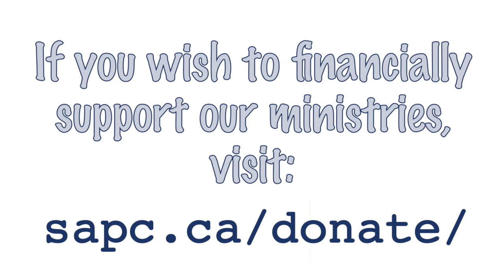Crisis—God's Channel 2020-03-29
Saint Andrew's Presbyterian Church
Fredericton, New Brunswick, Canada

Message by Rev. Bob Jones

Includes Scripture Reading: Exodus 3:1-4,7,10-11; Isaiah 6:1-8

The arrangements of Hymn 410, "Joyful, joyful we adore you," and Hymn 407, "Praise, my soul, the King of heaven," are from The Presbyterian Church in Canada's "Book of Praise" (1997). ISBN 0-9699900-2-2. Both Words and Music are "public domain."

If you wish to make a financial contribution to our ministries,